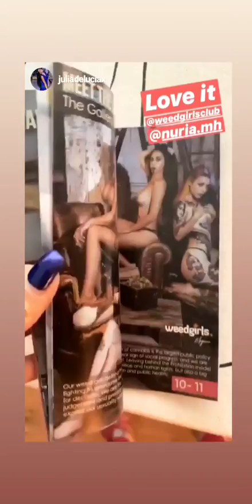NURIA MH @NURIA.MH INSTAGRAM STORIES COMPILATION 25 DE DICIEMBRE DEL 2018